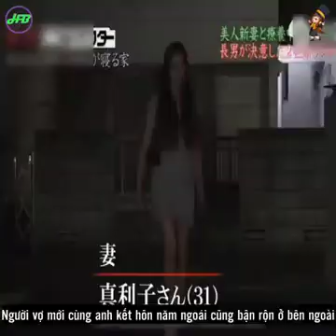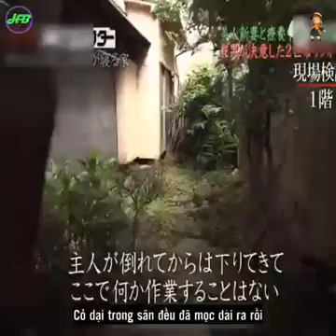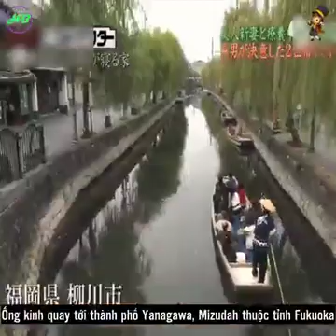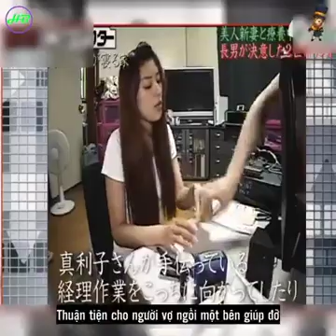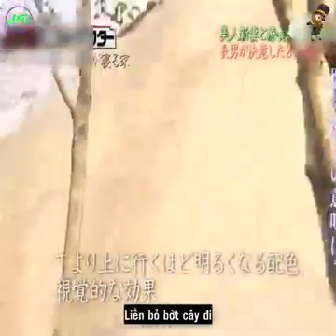60 met vuong - Nha 2 cau thang rieng